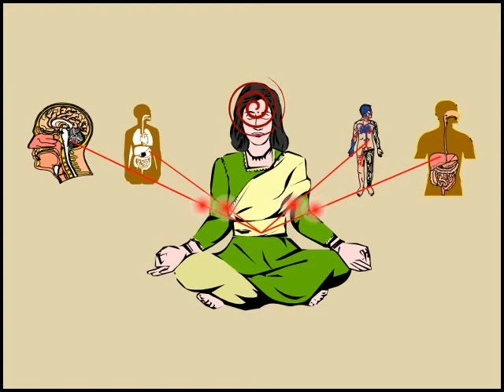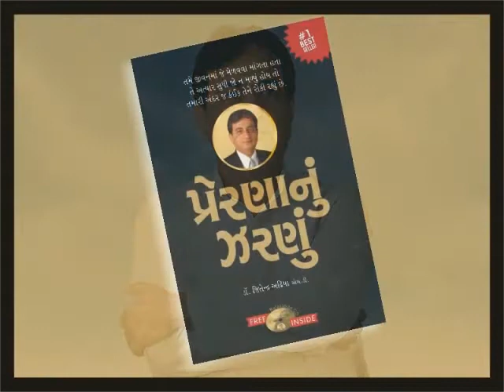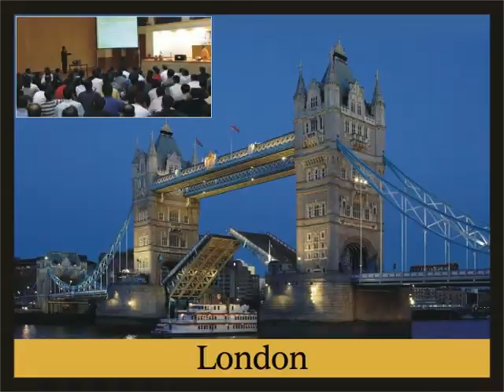dr jeetendra adhia introduction hindi